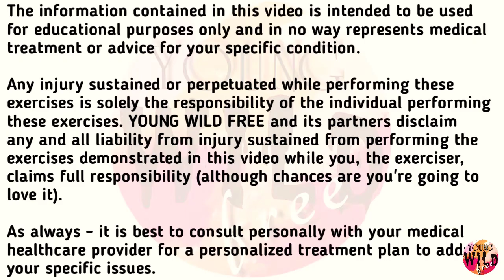How To Train Shoulders With Resistance Band।Shoulder Workout।YOUNG WILD FREE। Ravikant Mamgain।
How To Train Shoulders With Resistance Band। Shoulder Workout। YOUNG WILD FREE। Ravikant Mamgain।NO EXCUSES

Resistance bands can be used anywhere—the gym, at the park, in your home. They’re compact and light so they don’t take up much space or add weight. Basically, they’re perfect for fitting in workouts on-the-go.
Just pop one of these bands in your luggage, and you can set up your own home gym in the middle of your hotel room.

You may have noticed that resistance bands come in various colors and thickness. Each size and color typically correlates with a certain resistance level.

“They’re great for activating muscle groups prior to heavy lifting or cardio exercise to ensure proper muscle groups are working and doing their jobs,”

“The benefits of using resistance bands for strength training are endless,”You can perform exercises for every major muscle group, challenge your existing routine ([for example], add them to push-ups for increased difficulty). You can also increase your range of motion, flexibility and muscular endurance.

1.band Shoulder Press
2.single arm shoulder press
3.single arm lateral raise
4.lateral raise
5.single arm front raise
6.front raise
7.external rotation
8.rear delt band fly
9.standing rear fly
10.band upright row
11.band pull
12.band face pull
13.band shrug

Hi ! My name is Ravikant Mamgain . I heartily💓 welcome all of you on my channel.On my channel you will find difficult paths, vlogs and fitness related videos. I like climbing into the mountains and sharing my experience through my channel.
Be connected with my channel to watch the beauty of the mountains, the purity of the temples and the peace of the forests.

My motive behind making 📽️channel :
"My only regrets are the moments when i doubted myself and took the safe route. Life is too short to waste time being unhappy.
So I realized there are moments when it is the only good thing you can do."

We are not medical health practitioners or mental health providers and we are not holding ourselves out to be in any capacity. Rather, we serve as coaches, mentors and guides who help you reach your own health and wellness goals.
Each individual’s health, fitness, and nutrition success depends on his or her background, dedication, desire, and motivation. As with any health-related program or service, your results may vary, and will be based on many variables, including but not limited to, your individual capacity, life experience, unique health and genetic profile, starting point, expertise, and level of commitment.
You should understand that when participating in any exercise or exercise program, there is the possibility of physical injury. If you engage in this exercise or exercise program, you agree that you do so at your own risk, are voluntarily participating in these activities, assume all risk of injury to yourself.
We strongly recommends that you consult with your physician ,nutritionists or registered dietitians before beginning any exercise and diet program. You should be in good physical condition and be able to participate in the exercise.